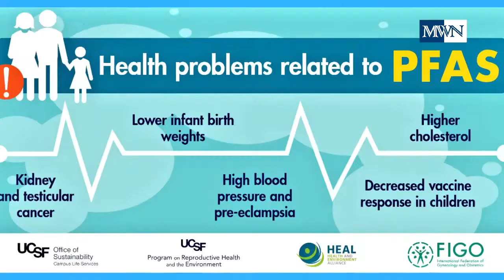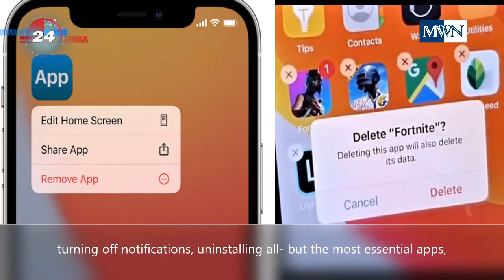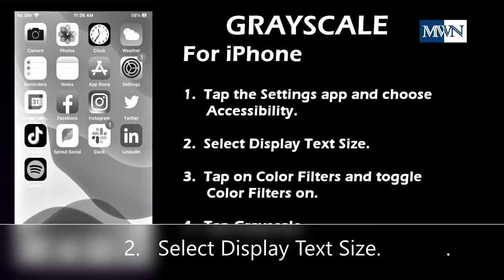ULTRASOUND Sticker BAND-AID / RAINWATER UNSAFE to Drink Everywhere / Overcome SMARTPHONE ADDICTION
News on new ultrasound technology, rainwater, and smartphone addiction

1)  MIT engineers develop ultrasound stickers (like a band-aid) that works like the traditional ultrasound machine but so much better in many ways. MIT News and SciTechDaily

2) Rainwater is no longer safe to drink anywhere in the world because of 'forever chemicals'.  Source:  BBC News and The Independent

3)  A simple trick may help you to overcome your smartphone addiction.  Do you want to know?  Continue watching.  Source:  WIRED.com and Ting Blog

CREDITS to:

By LIGHTFIELD STUDIOS
Image from the Great Lakes Now
Video by Dan Cristian Pădureț
Photo by Bibhukalyan Acharya
Image by PublicDomainPictures from Pixabay
Photo by Dominika Roseclay
Image by Наталья Коллегова from Pixabay
Video by Massachusetts Institute of Technology – MIT
Photos from Stock Adobe Free
Photos and Videos from Pixabay
Photos and Videos from Pexels

10 SECS BROADCAST BREAKING NEWS OPENER